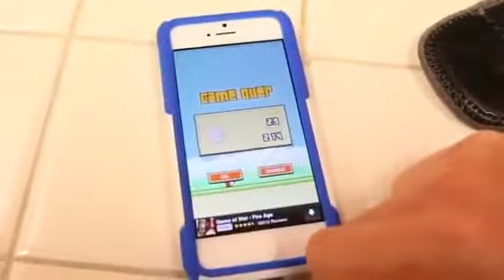Flappy Bird Invincibility Cheat